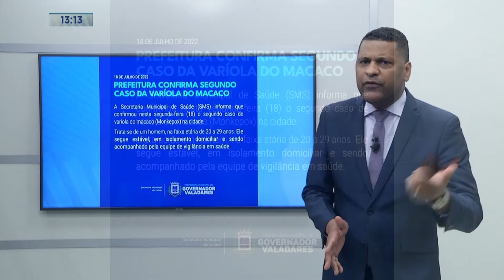Ipatinga: cidade registra primeiro caso suspeito de varíola dos macacos